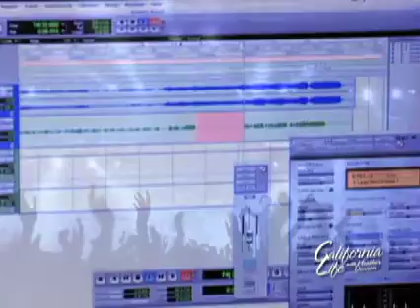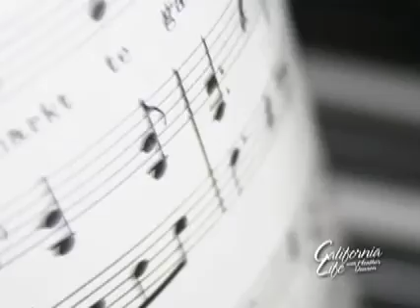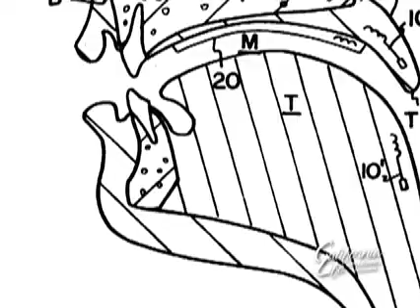Valerie Morehouse Celebrity Vocal Coach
Hello everyone and Happy Thanksgiving! We are sending the summary for next weeks show a few days early due to the Holiday.
This week on California Life we'll show you the accessory stars like Johnny Depp and Leonardo DiCaprio are using today plus vocal coach for the hit show Nashville takes us behind the scenes and one of the greatest drivers in NASCAR shows his love for animals and the great outdoors~ how to purchase holiday cards and donate to the cause of your choice~~a tour through Terranea Resort and Spa~~ and the debate over vaccinations this season! It's all coming up this week on California Life with Heather Dawson.